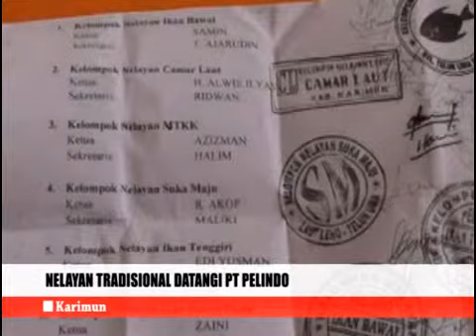Nelayan tradisional datangi PT Pelindo